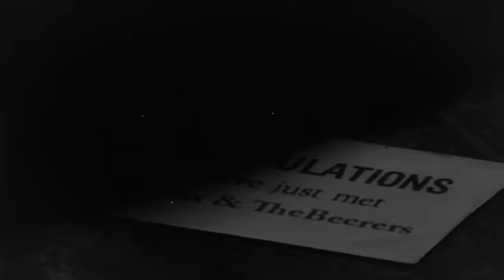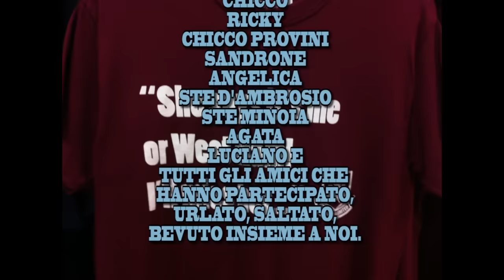I'M FOREVER BLOWING BUBBLES feat. THE BEERERS & MADMOX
Puoi acquistare il nostro EP - MASH AFTER DEATH su Amazon

Borgo Calvenzano, 20 anni di storia, birra e fottuto football.
Sabato 3 Maggio abbiamo reso onore alla birra, al football,  alle piadine di Cisco, ai panini di Alberto e del Gio.
A Paolo, a Fonzie,  alle vespe, alla Pilla. Abbiamo reso onore a uno dei pub più "English" di Pavia, ad un inno che è in grado di far commuovere e ad una squadra che rappresenta  ancora l'idea che noi abbiamo del football. Abbiamo reso onore a noi che non ci arrendiamo alla 12esima pinta. Mad Mox & The Beerers  e tutti i ragazzi del borgo sono orgogliosi di aver contribuito. Ora tocca a voi, a noi. facciamo vedere come, con un po' di birra ,di musica e fottuto football questo mondo è capace ancora di essere meravigliosamente emozionante.
LET'S GO FUCKING MENTAL!
.I'm forever blowing bubbles,
Pretty bubbles in the air,
They fly so high,
They reach the sky,
And like my dreams they fade and die!
Fortunes always hiding,
I've looked every where,

we are the Beerers
they are the Beerers
Madmox and beerers

Oh east London, is wonderful!
Oh east London is wonderful, it's full of tits funny and Wes Ham

Oh south London, is full of shit!
Oh south London is full of shit, is full of shit, shit and more shit

Sit down if you hate Millwall, sit down if you hate Millwall,               sit down if you hate Millwall, sit down if you hate Millwall,
sit down if you hate Millwall, sit down if you hate Millwall,

No one likes us, no one likes us, no one likes us, we don't care
we are Millwall, super Millwall, we are Millwall from The Den.